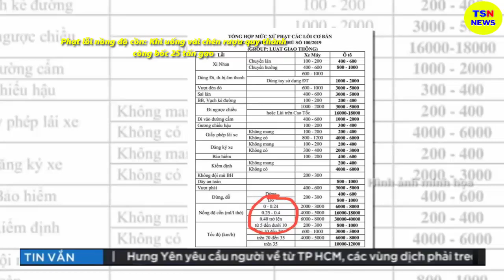Tin tức nhanh và chính xác nhất ngày 29/06/2023/Tin nóng Việt Nam Mới Nhất Hôm Nay/thoisunhanh